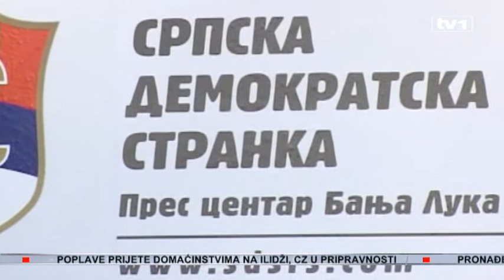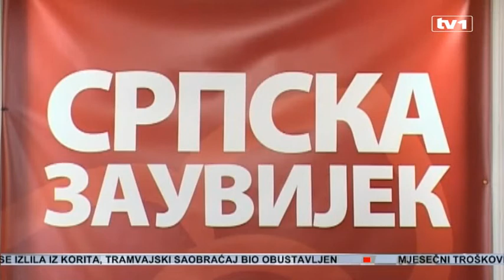Radojičić - Neću biti premijer